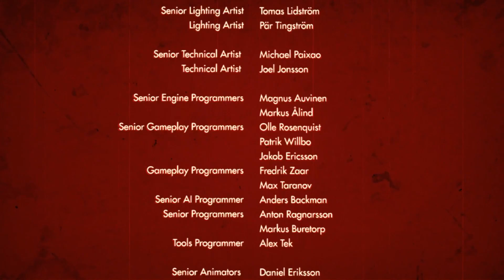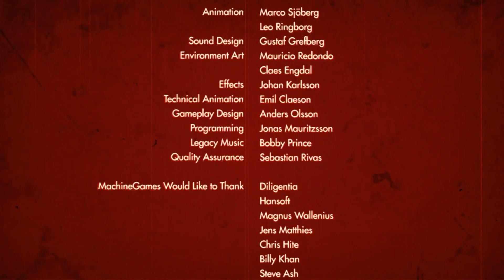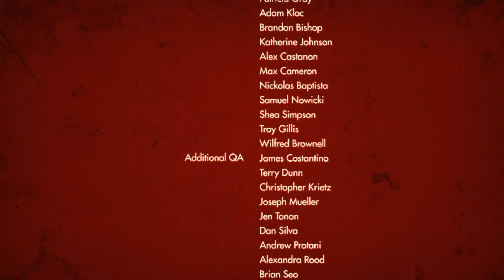#9 Zagrajmy w Wolfenstein: The Old Blood - KONIEC - 1080P/60 FPS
Jeśli materiał wam się podoba nie zapomnijcie o łapce w górę. ;)

Wolfenstein: The Old Blood to samodzielny dodatek do Wolfenstein'a: New Order, którego wam pokazywałem rok temu. Tym razem akcaj gry dzieje się przed wydarzeniami z podstawki. Wolfenstein: The New Blood tak samo jak podstawka został stworzone przez studio Machine Games. Sama gra pracuje również na tym samym silniku, więc wizualnie nic się nie zmieniło.